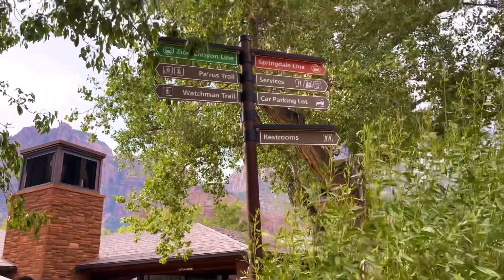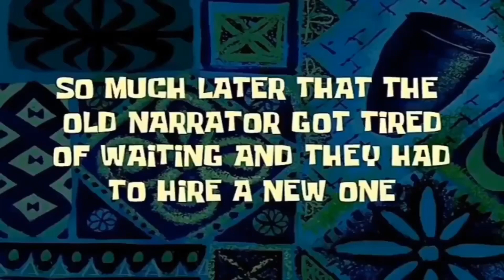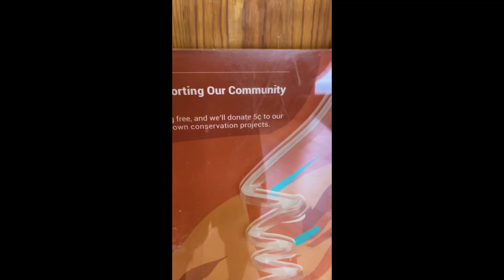Zion National Park/Travel with Friends Edition/Khryss Lawson Vlog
This is the day 3 video of our traveling with friends in Utah, US visiting national parks there. Enjoy and keep watching!
Thanks for supporting my Channel! Cheers!